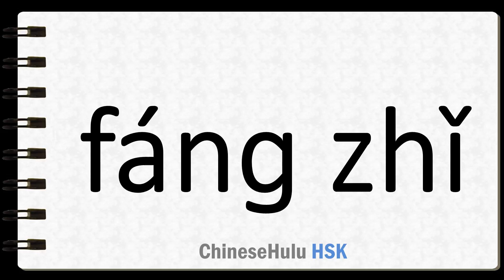How to Say guard against in HSK Chinese